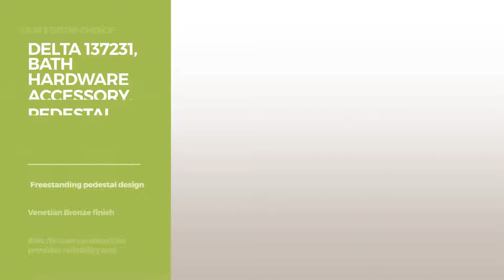Single Post Toilet Paper Holders Freshen Up Your Bath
Black Friday 2018 Home Decor, Now Live!
Shop for Freshen up Your Bath Single Post Toilet Paper Holders   Our Editor Choice
Moen DN8408BN Preston Toilet Paper Holder, Brushed Nickel Preston Toilet Paper Holder, Brushed Nickel

Moen DN6708ORB Danbury Toilet Paper Holder, Oil-Rubbed Bronze Danbury Toilet Paper Holder, Oil Rubbed Bronze

Delta Faucet 77750 Vero toilet paper holder, Polished Chrome 77750 Vero toilet paper holder, Polished Chrome

Cavoli Bathroom Paper Holder,Hanging Oil Rubbed Bronze Toilet Paper Holder Single Post,Bronze Wall Mounted Black/ORB Paper Holder,Hanging Oil Rubbed Bronze Toilet Paper Holder...

Delta 137231, Bath Hardware Accessory, Pedestal Tissue Paper Holder Bath Hardware Accessory, Pedestal Tissue Paper Holder

Moen 2080CH Contemporary Paper Holder, Chrome Contemporary Paper Holder, Chrome

Delta Lyndall Single Post Durable Toilet Paper Holder (Satin Nickel) Single Post Durable Toilet Paper Holder (Satin Nickel)

Toto YP200#CP Transitional Collection Series A Paper Holder, Polished Chrome Transitional Collection Series A Paper Holder, Polished Chrome

Pfister Ashfield Toilet Tissue Holder, Brushed Nickel Toilet Tissue Holder, Brushed Nickel

Hansgrohe 41508000 Puravida Paper Roll Holder, Chrome 41508000 Puravida Paper Roll Holder, Chrome

Delta Faucet 77150 Compel Bath Hardware Accessory toilet paper holder, Polished Chrome 77150 Compel Bath Hardware Accessory toilet paper holder,...

Finether 304 Stainless Steel Wall Mounted Toilet Paper Holder and Cover Stainless Steel Wall Mounted Toilet Paper Holder and Cover

Try also